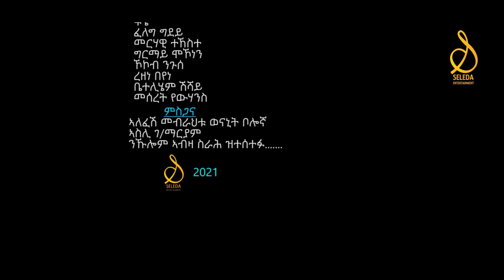SELEDA | Eritrean kudus yohannes 2021 | ብዓል ቅዱስ ዮውሃንስ ምስ ዓበይቲ ስነ-ጥበባውያን ሃገርና—part 6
New Eritrean Show | Kudus-Yohannes--Pt6

Written and Directed by | Wegihu Fshatsion
Produced by | Seleda Entertainment
Built For All Artists

YouTube.com/c/seledaentertainment